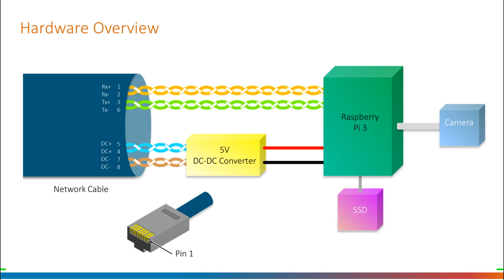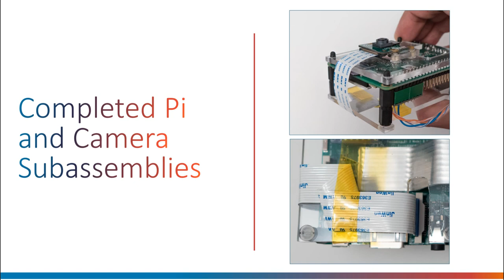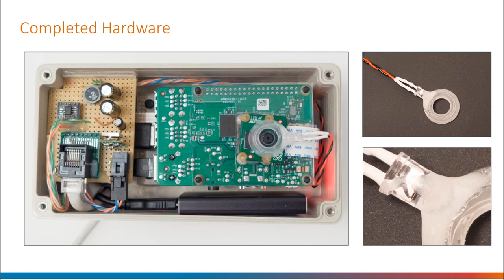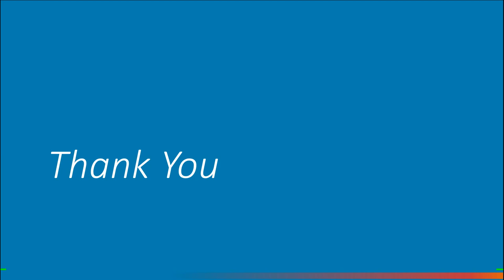HAL-CAM 9001: Building a New Security Camera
A Linux Based Open Source Image Detecting Outdoor Security Camera that anyone can build. This short video describes the hardware design.